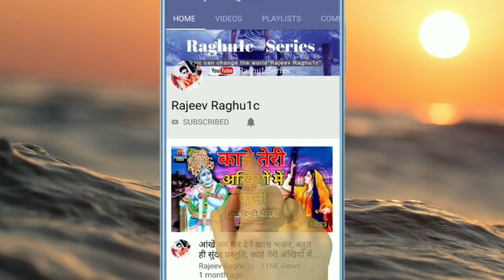ओ मैया मैं सेवक प्रभु पद को/श्री भगवानलाल ओझा/Mai Sewak Prabhu Pad Ko/Hindi Bhajan 2019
👉 भजन संध्या प्रोग्राम ईसागढ़ जिला अशोकनगर मध्य प्रदेश/Bhajan Sandhya Program Isagarh District Ashoknagar Madhya Pradesh.

👉 आयोजक:- श्री मेहरवान सिंह प्रजापति ग्राम कुसुअन तहसील बदरवास जिला शिवपुरी मध्य प्रदेश ।

👉 Song:-  बेस्ट हिन्दी भजन कीर्तन/श्री भगवानलाल ओझा भजन/ओ मैया मैं सेवक प्रभु पद को/O Maiya Main Sevak Prabhu Pad ko/Best Hindi Bhajan Kirtan 2019

👉 Singer:- Shri Bhagwanlal Ojha ( Village Barodiya District Shivpuri Madhya Pradesh

👉 Bhajan Upload By || Rajeev Raghuwanshi ||